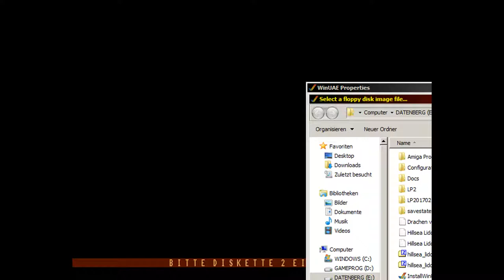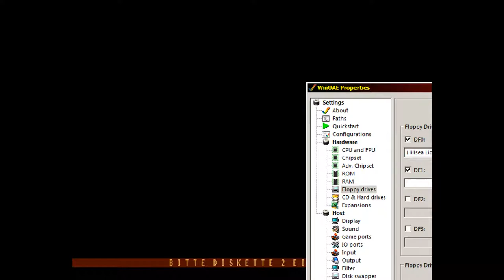Let’s Play – Hillsea Lido (AMIGA) 03 – Cheeky Chippendave!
Je nach Finanzlage kann es sich lohnen günstigere Attraktionen für den Sonntag zu bestellen. Eine Show hat ein sehr gutes „Return-of-Investment“ Rating und das ist die – aehm – leicht anzügliche Show von einem gewissen Cheeky Chippendave. Das Cheeky ist durchaus angebracht. Sex sells, I guess? Insofern sehr realistisch dieses Hillsea Lido…